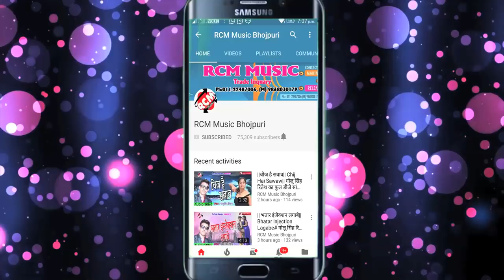kamar Nihare# कमर निहारे# सुरेंदर सजनवा का सुपरहिट आर्केस्टा सांग जरूर देखे, शेयर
Title: Sanam Tu Badal Gailu
Singer: Surendar Sajnwa
Lable: RCM Music
Lyrics: Rahul Raj